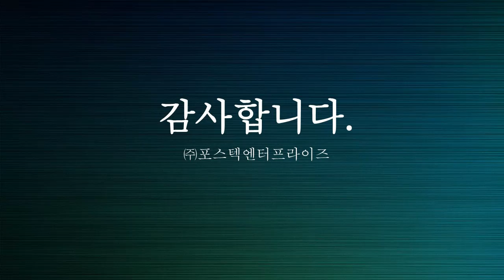로타리 얼음컵 포장기계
로타리 얼음컵 포장기계 영상.

★ 특징
1. 기어, 컨베이어, 인버터스티드 조절 및 터치스크린 방식을 가진프로그램 로딩 시스템
2. 산화처리된 합금과 스테인레스 스틸 프레임
3. 임사이드커팅 및 씰링(효율성)
4. 기능을 추가할 수 있는 연속형 포장기계
5. 교체형 몰드
6. 좁은 공간에서의 대량 생산 가능

★ 옵션
1. 자동 용기 공급 장치
2. 가스 충진(MAP)
3. 자동 충진 : 액상, 점조성 제품(물, 요거트,, 액상 과당 등)
4. 인사이드커팅
5. 재단된 리드 적용 가능
6. 교체형 몰드
7. 날인기 장착 가능
8. 중량기 장착 가능

★ 적용제품
1. 음료, 푸딩, 젤리, 패스트푸드, 스낵류, 피클류, 전자레인지용 식품, 조리식품, 가공 농수산물류 등
2. 포장재질 : PP, PE, PS, PET, HDPE, EPS, PSP, 알루미늄호일, 종이류 등